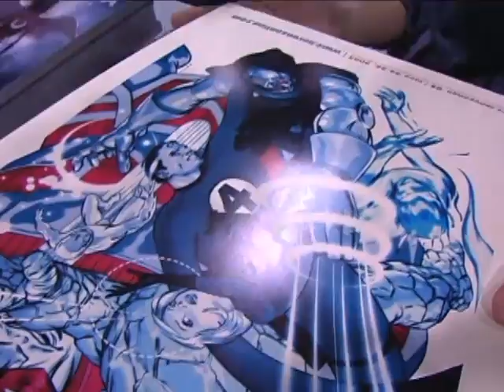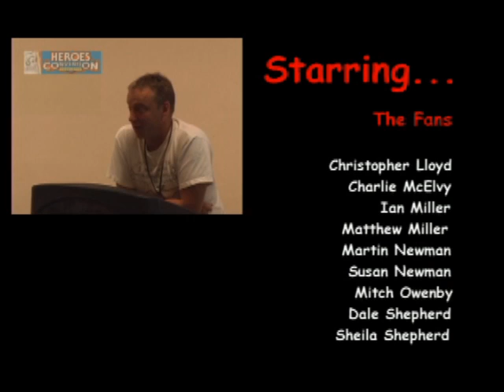heroes documentary part vi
This is the final part of a 55 minute documentary on the Heroes Comic Book Convention, held in Charlotte, NC.